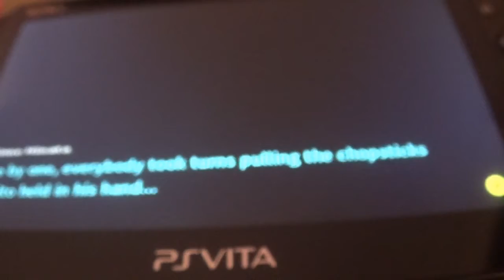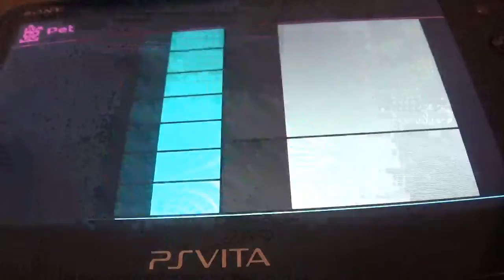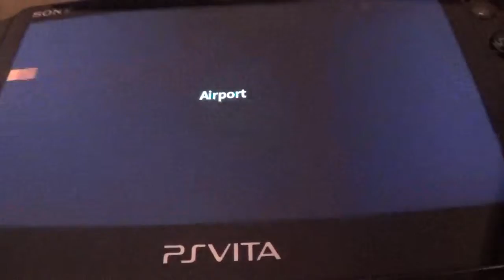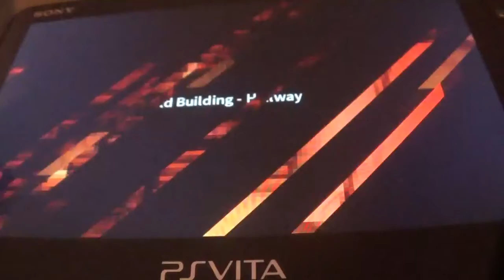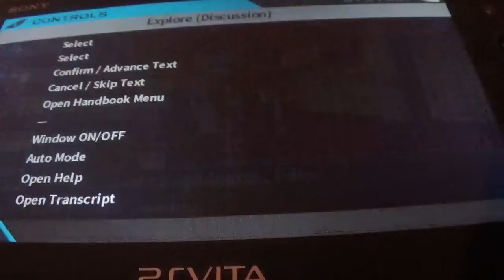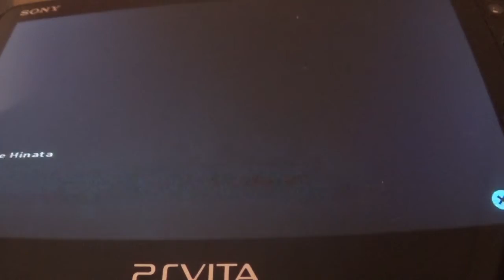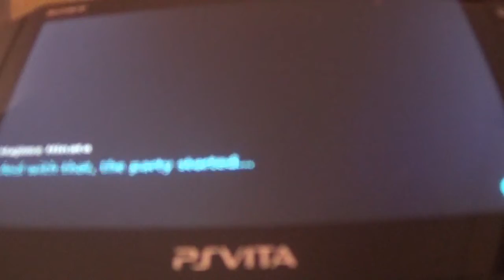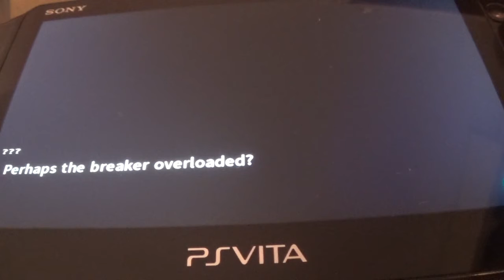Danganronpa 2 Goodbye Despair PS Vita Narrado en Español 5ª parte: La Fiesta de los Fiambres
En esta entrega, terminamos la vida diaria del Capitulo 1. Byakuya prepara un plan para que nadie muera, consistente en una fiesta. Mientras la preparamos, decido usar tiempo libre para relacionarme con Ibuki (ya sabreis por qué) y Chiaki. Luego, en la fiesta, Byakuya se encarga de que nada sea peligroso, pero al final, es Byakuya es el que resulta MUERTO.